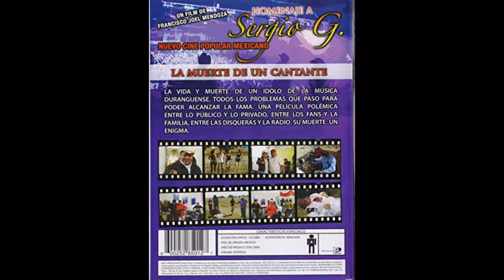FML El Grupero, La Muerte De Un Cantante=Mi Credo